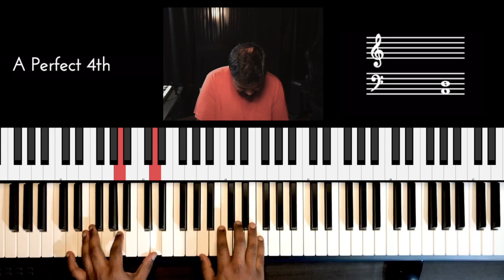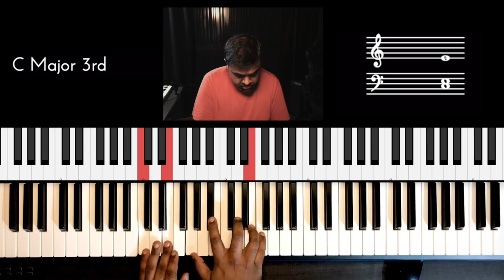Riff #2408 - Jason Zac